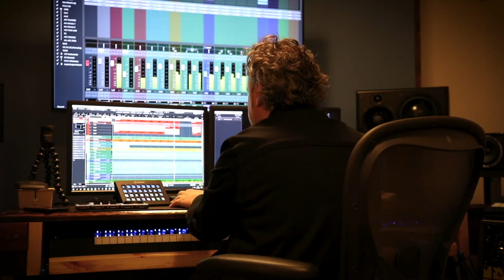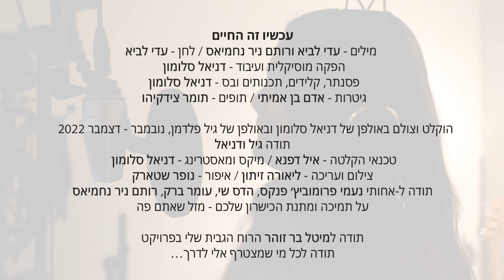עדי לביא -קצוות סרטון הדסטארט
עכשיו זה החיים ואלבום בכורה בדרך.
מצטרפים אלי?
הוקלט וצולם באולפן של דניאל סלומון ובאולפן של גיל פלדמן, נובמבר - דצמבר 2022
צילום ועריכה - ליאורה זיתון
 תודה גיל ודניאל

תודה ל-אחותי נעמי פרומוביץ׳ פנקס, הדס שי, עומר ברק, רותם ניר נחמיאס
על תמיכה ומתנת הכישרון שלכם- מזל שאתם פה

עכשיו זה החיים
מילים - עדי לביא ורותם ניר נחמיאס
לחן - עדי לביא
הפקה מוסיקלית ועיבוד - דניאל סלומון
פסנתר, קלידים, תכנותים ובס - דניאל סלומון
גיטרות - אדם בן אמיתי
תופים - תומר צידקיהו
טכנאי הקלטה - איל דפנא
מיקס ומאסטרינג - דניאל סלומון

איפור: נופר שטארק

תודה למיטל בר זוהר הרוח הגבית שלי בפרויקט

תודה לכל מי שמצטרף אלי לדרך…